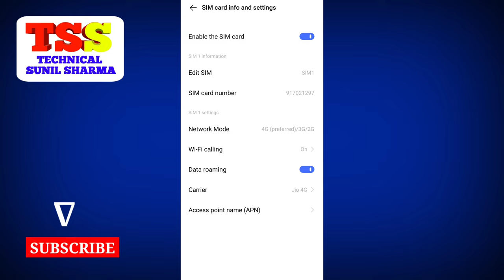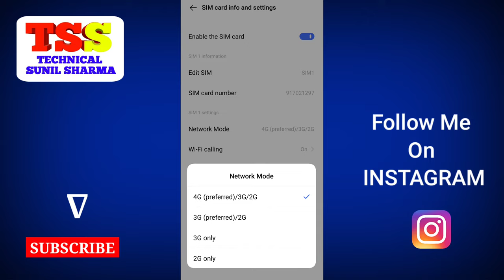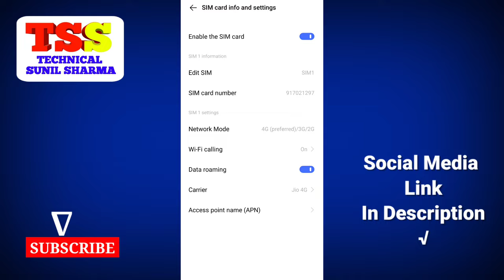Internet Speed Kaise Fast Kare | Internet Speed Kaise Badhaye | How To Increase Internet Speed | 4g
In these Video I will Show you Internet Ki speed Kaise Badhaye 100% Working Method Airtel Internet High speed Trick For all smartphone try now and get high net speed Jio है तो चलेगा 68MB/s | Jio Net Speed Kaise Badhaye | Jio Network Problem | Increase Jio Speed How To Speed Up Your Internet Speed 1000x Faster - Tej Internet Kaise Chalaye Internet Ki speed Kaise Badhaye || How to increase internet speed , जिओ इंटरनेट स्पीड कैसे बढ़ाएं

Fairness Facewash
Herbal HairFall Shampoo